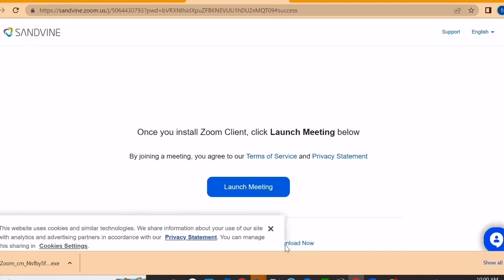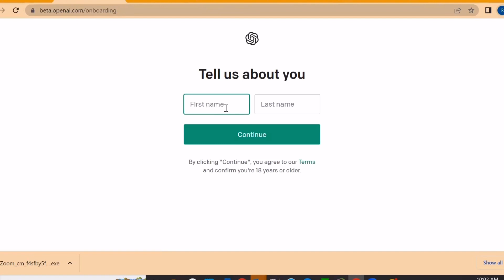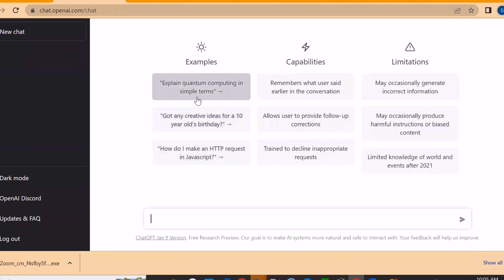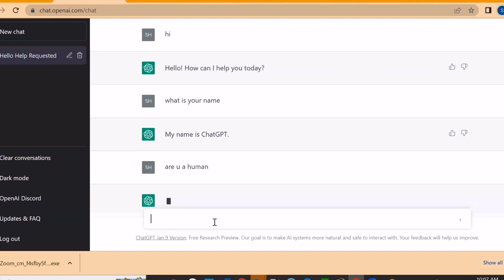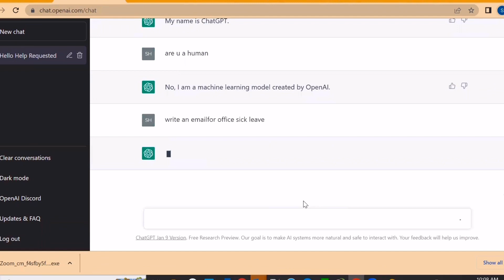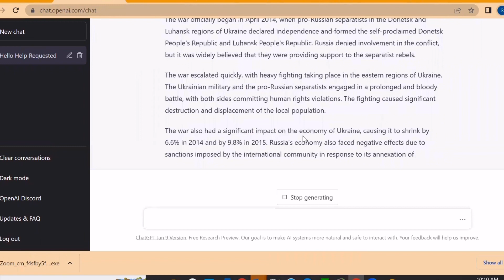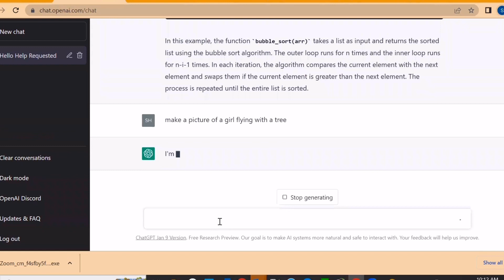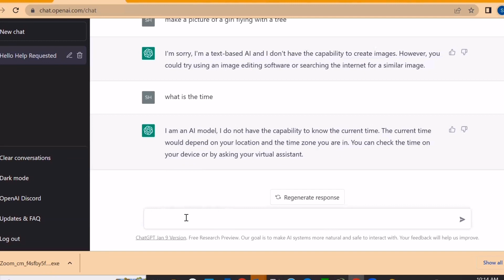Know how to use Chat Gpt like a pro🤫Full demo ☺Is chatgpt really a google killer?🤦🏼‍♀️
My name is Shivangi Tiwari and I am a software engineer by profession. Hope my videos are helpful for you in getting your dream job. Keep watching my content and applying them in your life to achieve your goals.
The new video is how you can start the use of chatgpt.Full demo how to create account and start search on chatgpt.
Please watch the whole video and motivate me.

Videos if you are interested in going into gaming industry or software engineer: